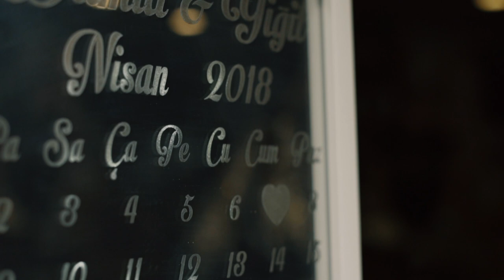Damla & Yiğit Wedding 07.04.2018